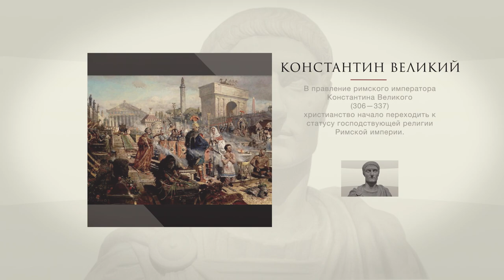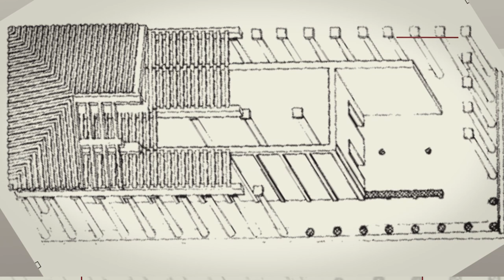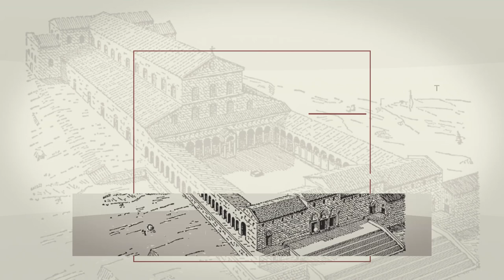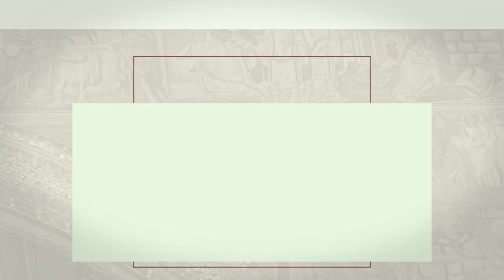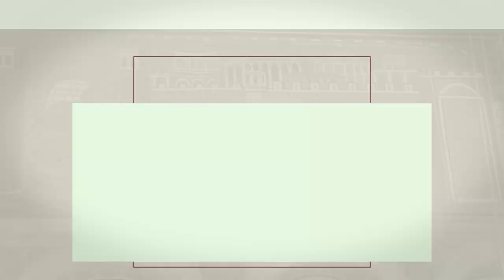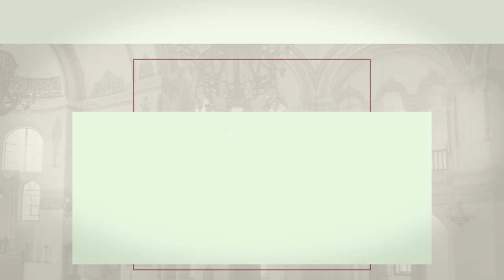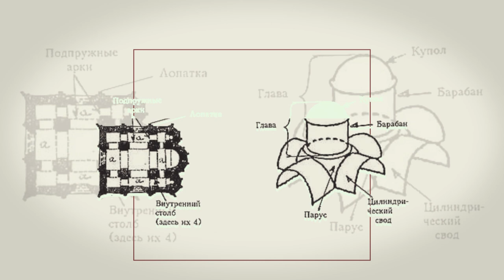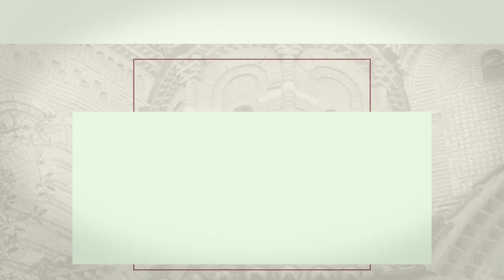Образность византийского зодчества: основные этапы развития | Дары Византии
Как унаследованная из античности архитектурная мысль превратилась в дом для христианского Бога, что византийское зодчество подарило мировой культуре и какими мы видим его плоды сегодня?

О логике и духе ценных, нередко чудом сохранившихся памятников Восточной Римской империи рассказывает Светлана Мальцева, преподаватель СПбГУ и кандидат искусствоведения.

00:00 Архитектура Византии как модель христианского мировоззрения
03:50 Экскурс в историю становления византийской культуры
08:25 Наследие античности
16:05 Базилика как прототип христианского храма
21:55 Формирование концепции христианского храма
30:05 Архитектура крепнущей империи. Усложнение интерьеров
41:50 Конфликт формы и содержания: уход Византии от типа базилики
48:00 Синергия круга и квадрата: возникновение купольного храма
53:25 София Константинопольская
56:30 Архитектура Темных веков. Развитие типа крестово-купольного храма
01:02:30 Распространение типа крестово-купольного храма: от универсальности к разнообразию
01:09:05 Подробнее о термине «периптер»
01:11:50 Подробнее о Храме Святых апостолов в Константинополе
01:15:45 Подробнее о связи Софии и Голубой мечети
01:19:30 Подробнее о связи храмовой архитектуры и духовной музыки Византии
01:22:27 Подробнее об иерархии христианских храмов